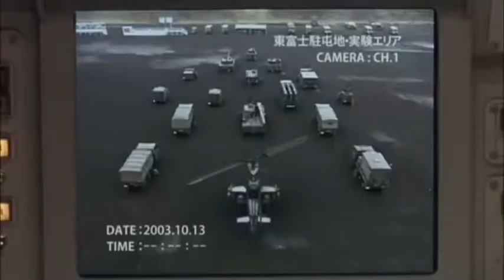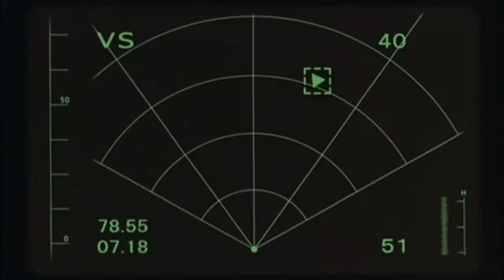FMV Civil War - Gettysburg (Sengoku Jieitai 1549)